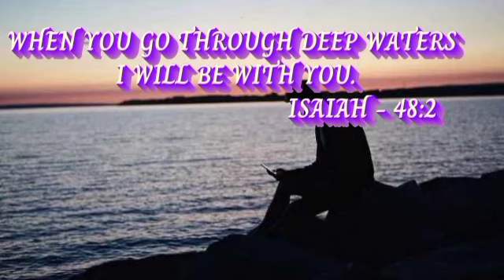English bible verse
Annie Mary youtube channel